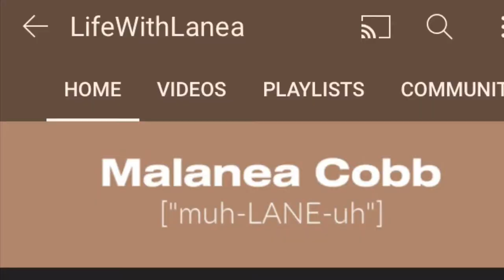Colin’s Birthday, New Furniture, & a Pregnant Cat?! | a blog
In this video, we celebrate my brother’s 18th birthday, look at our new furniture, play Quiplash on Jackbox 7, jam out in the car, and have fun on a Friday night. This day was a really long and exhausting yet fun day. I know I’m repetitive, but I’m really tired and I just want this video out. I apologize if I’m gross LOL I already KNOWW BOI
Songs used/Credit:
THE WEEKEND & ARIANA GRANDE NEW
SONG
That new Mortal Kombat Movie
WAP
Fleetwood Mac- Dreams
JACKBOX 7- Quiplash 3
Sponge bob Squarepants transitions
Ed, Edd, and Eddy
Regular Show